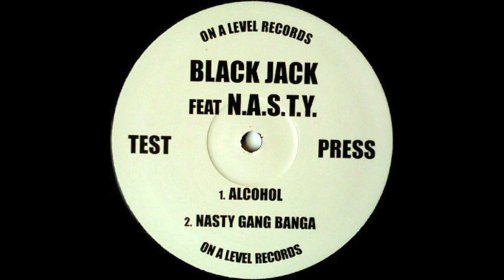Blackjack - Alcohol Remix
NASTY GANG BANGA